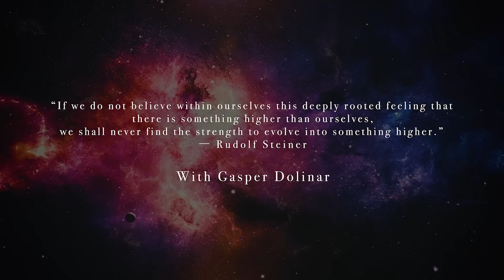This is going to be powerful!! [5 THINGS YOU MUST KNOW about BLOOD MOON ECLIPSE] November 8th